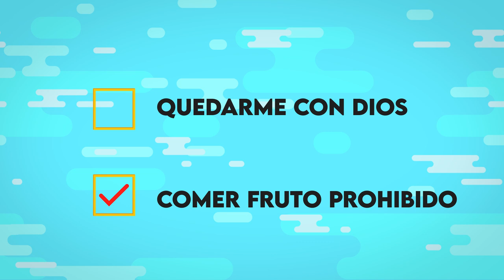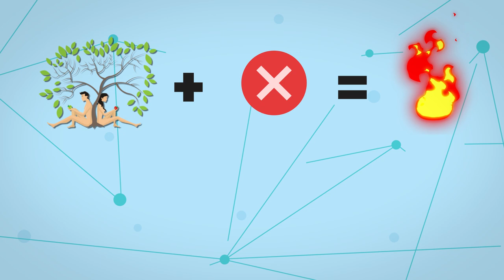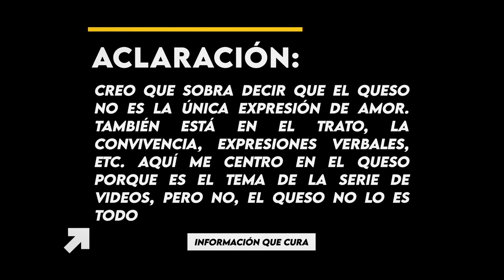¿Por qué Dios inventó el sexo? / Teología del cuerpo (Parte 3 de 3) FINAL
Descubre toda la realidad acerca de lo que significan las relaciones sexuales, el amor y el valor del cuerpo de una persona dentro del catolicismo. Muchos mitos se han difundido acerca de lo que Dios y el católico piensa sobre lo que es el sexo y el amor de pareja. Por eso hice esta serie de 3 videos para resolver estas dudas. Esta es la última parte donde hablo explícitamente del pecado, del matrimonio y del significado total del sexo.

 Fuentes:

David Hajduk. (2007). El plan de Dios para tí. Boston: San Pablo.